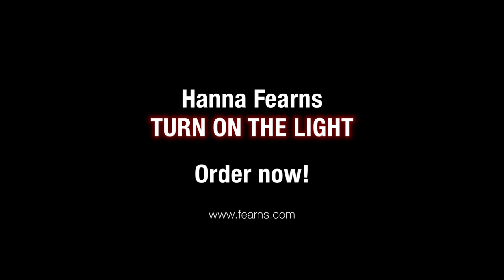Trailer Album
My new Album is coming out 5th of October. So excited to share it with you. You can preorder here: